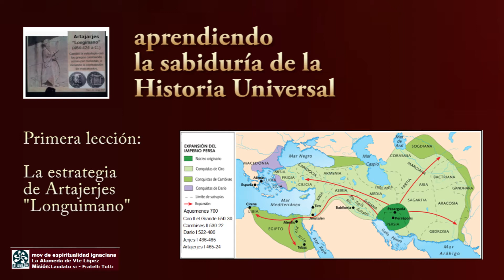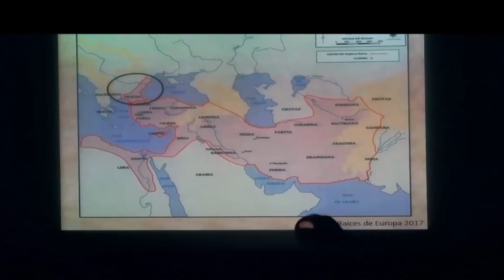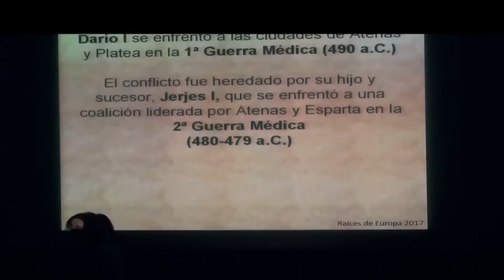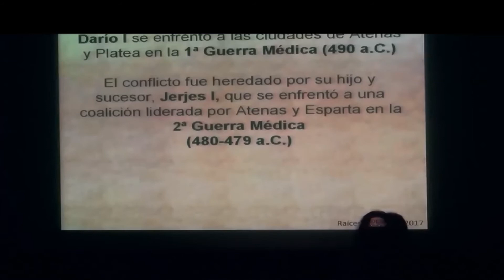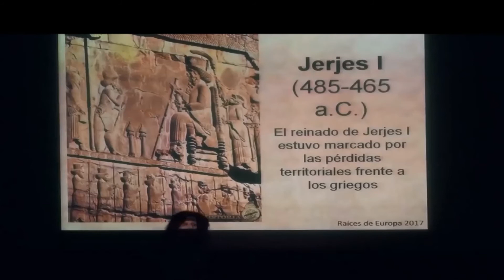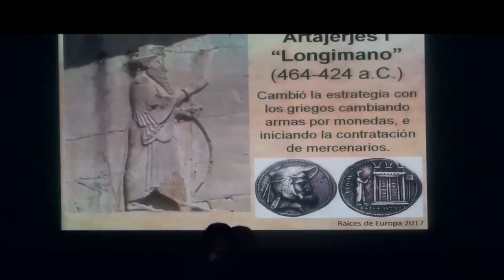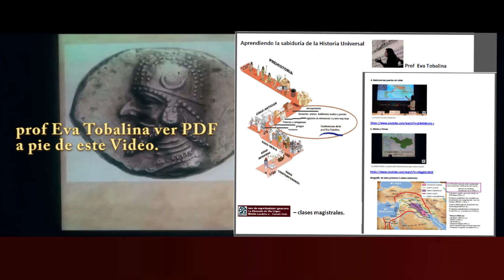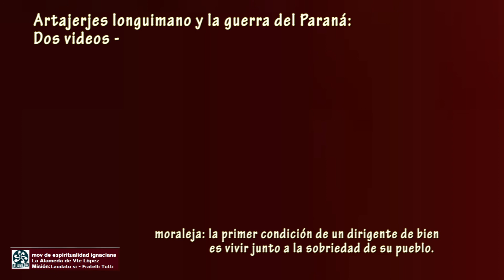Estrategia "Longuimano" 400 años antes de Xto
Estrategia Artajerjes Longuimano en nuestro río Paraná:
nota: Dice el cap Liddell Hart en su “Estrategia de la aproximación indirecta”  que hay dos formas de experiencia: la directa y la indirecta y que de ambas la indirecta -que es la experiencia histórica- suele ser la de mayor provecho por ser infinitamente más amplia en su enseñanza. La experiencia directa por lo general suele ser limitada, llegar muy tarde y costar mucho.